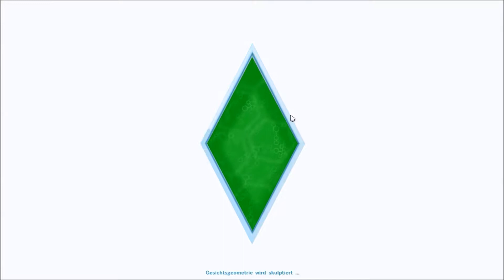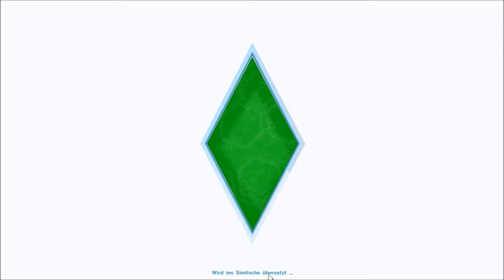Let's Play Die Sims 4 #024 Pflanzen und Feuer, was für'n Ungeheuer!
Hallo und herzlich Willkommen zu einer weiteren Folge von: Let's Play Die Sims 4.

Die Rechte von Sims 4 liegen bei Electronic Arts / Maxis. Ich bin 'nur' die Person, die die Sims durch die Welt steuert und entscheidet, was er/sie denn grade machen soll.

Sollte euch das Spiel gefallen, unterstützt die Entwickler indem ihr euch Sims 4 kauft.

möglich oder ihr wendet euch einfach an euren Laden des Vertrauens.

Ich würde mich über Abos, Kommentare und Bewertungen freuen, aber bitte immer schön fair dabei bleiben. Niemand ist perfekt. ;)

Liebe Grüße,

IrethWolverine